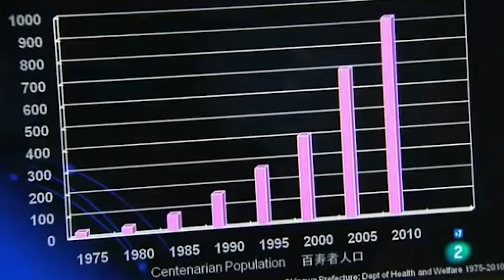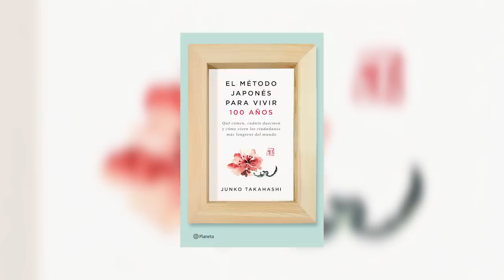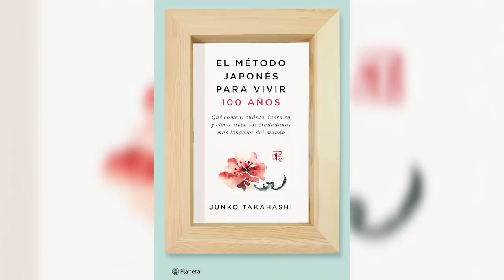BARCELONAUTES / EL MÉTODO JAPONÉS PARA VIVIR 100 AÑOS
Aprende a vivir más conservando la salud física y mental.
Japón es el país con más centenarios del mundo. Pero lo que más llama la atención es su calidad de vida, muy por encima de la que se supone a personas de edad tan avanzada. Esta es la historia, con rostros concretos, de esos centenarios y de los hábitos que han llevado a lo largo de su vida. ¿Qué comen? ¿Cuántas horas duermen? ¿En qué creen? ¿Siguen profesionalmente en activo?
A todas esas preguntas responden en este libro personas como Mieko Nagaoka, de 100 años, que acaba de establecer un récord de natación estilo libre de 1.500 metros en la categoría de 100 años; Hidekichi.

Miyazaki, de 104 años, que corrió los 100 metros lisos en agosto de 2014 y aspira a correr con Usain Bolt; el médico Shigeaki Hinohara, de 104 años, conocido como «el centenario más ocupado de Japón», que tiene la agenda llena para los próximos dos años, o la fotógrafa Tsuneko
Sasamoto, de 100 años, cuyo lema es «nunca es tarde para aprender». Cómo viven, qué comen, cómo trabajan y cómo han desarrollado su vida profesional, cómo se relacionan, aman u odian, cómo organizan su ocio…En definitiva, qué vida tienen y han tenido estos numerosos longevos de un país que se nos antoja siempre lejano y exótico, pero del cual seguramente podemos aprender mucho para mejora...